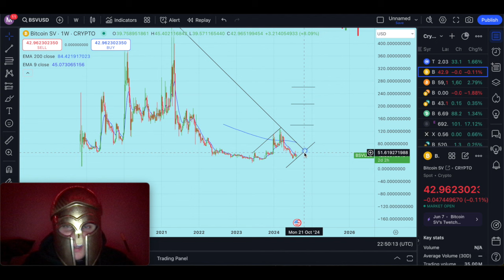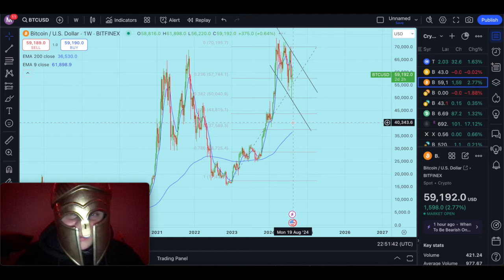Bitcoin To De-Couple From BTC